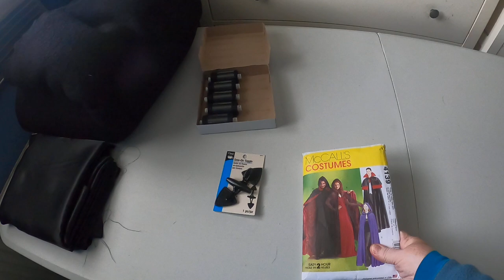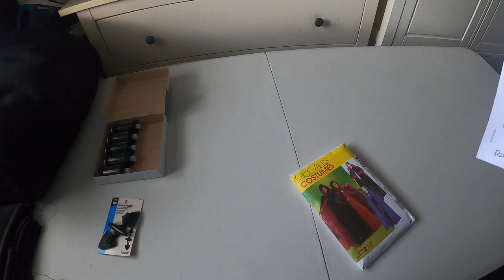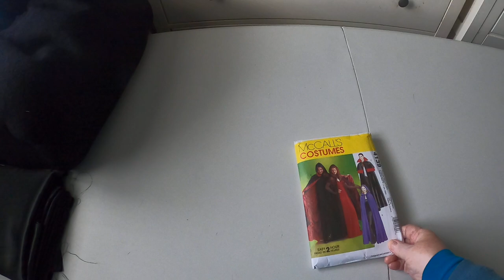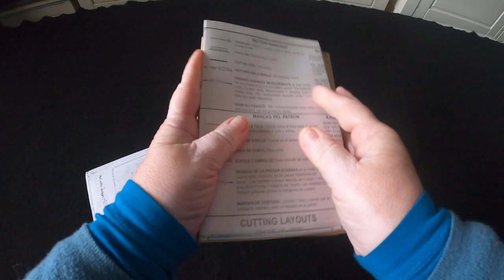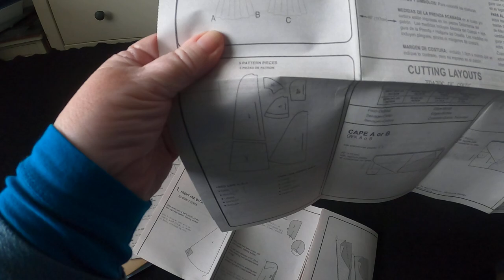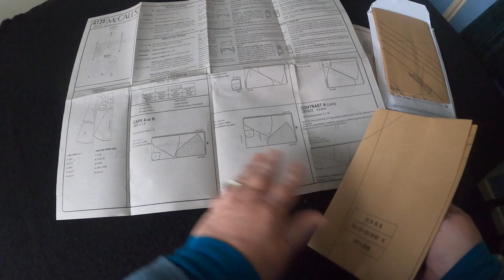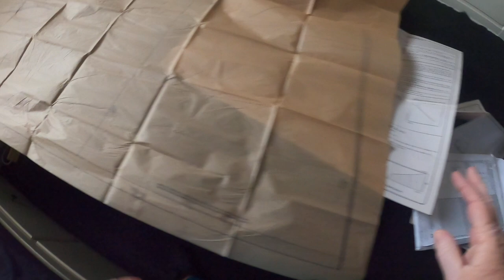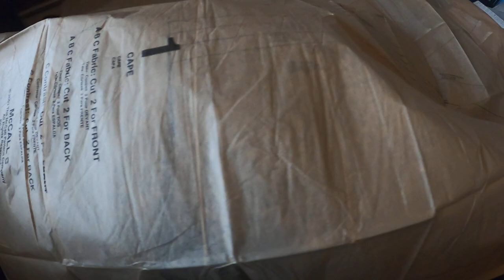making the cloak part 1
going over what fabrics I'm using and trying to make sense of the new pattern.
filmed with my go pro on a chest harness hence the swaying about, sorry about that